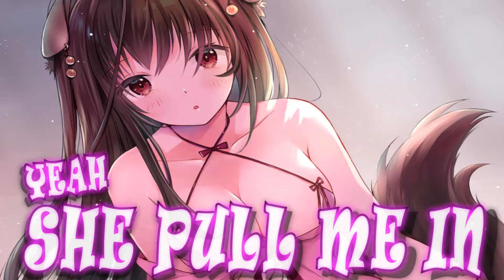Nightcore - No Chill (Lyrics)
Cheat Codes - No Chill